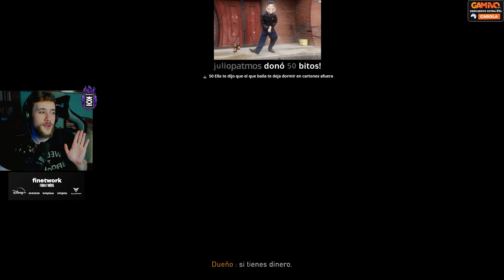ROAD 96 #1 🚙🎺 Escape from Latam el videogame | Capítulo 1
No puedo prometer ni prometo que acabe el juego completo.

Música Outro:
Just Keep Being You - Neko Fuzz & Raizon

Te cuento el sistema: Si utilizas el código CAROLA en GAMIVO, conseguirás descuentos al comprar tus juegos ¡Aprovecha el chollo!